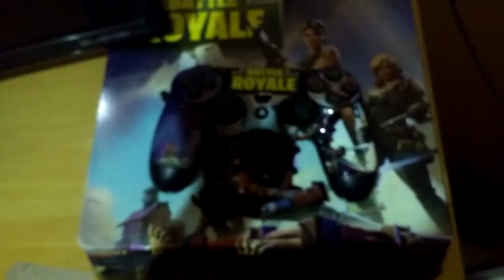PS4 Slim Skin - Fortnite - depoimento 1157 Nicolas Moreira